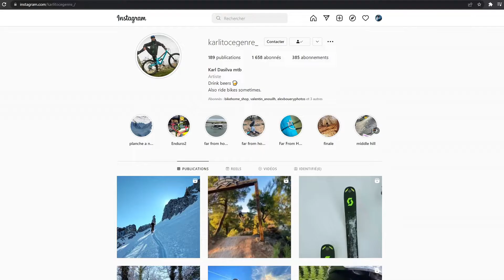Bike home squad 🤡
🔈BREAKING NEWS🔈
Time to show you the new @orangebikesfrance team!
A squad of 4 guys who living there best life behind there bars!
@karlitocegenre_ 25 yo, the funny moustache guy that you will love to meet during a ride lap! 👨🏻
@enzoo_puissant 20 yo, we’re thinking all time is a calm boy but when he is on a bike you don’t think the same! Fast as a rocket 🚀
@realpierre23 24 yo, as Enzo he is a EWS rider who ride all time at 100%… that make us some funny moments on trails!
And me, Val, who creat this team of lifestyle riders and racers that feel the spirit of @orangebikes and @bikehome_shop !
Supported by @orangebikes @dirtlej @bikehome_shop @xsauce @hopetech !